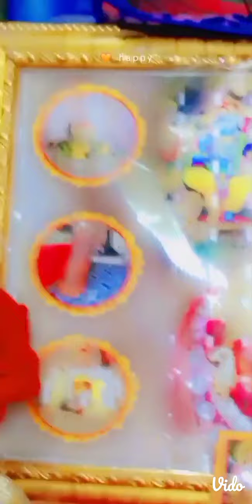jai Bageshwar dham sarkar ke 🙏